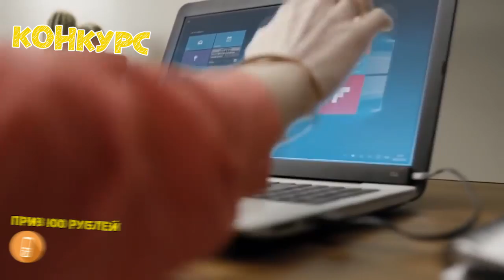15 ОБАЛДЕННЫХ И НЕОБЫЧНЫХ ТОВАРОВ С АЛИЭКСПРЕСС ИЗ КИТАЯ + КОНКУРС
Сегодня я покажу вам обалденные и необычные товары с сайта Алиекспресс:
9. Конструктор альтернатива Lego Technic
★★ КОНКУРС, победителем становится случайный участник. Для участия нужно:
3. Оставить комментарий под этим видео.